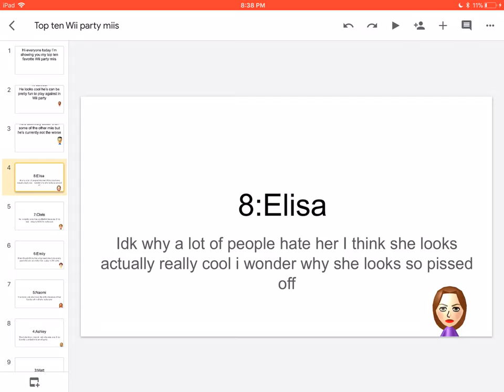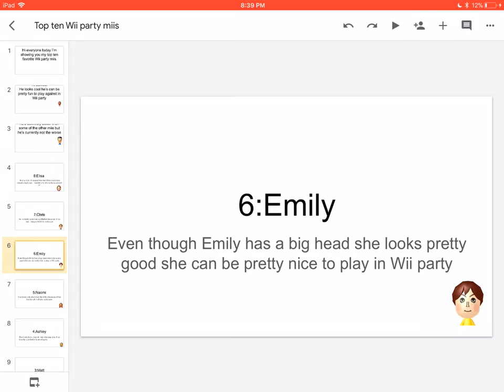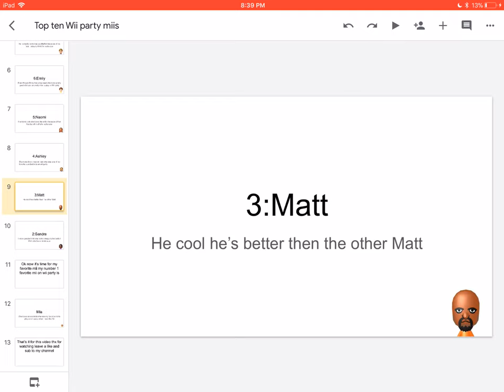My top ten favorite Wii party miis